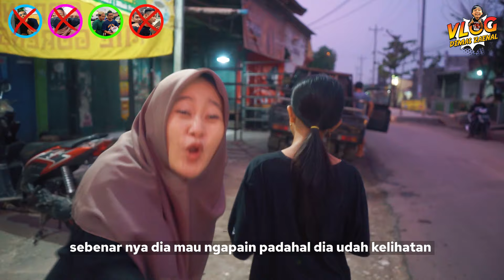ENDAH DAN LINA DIBUAT KOPYOR!! TIM SUPER & ENDAH RATIH PETAK UMPET DI KOTA!!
TETAP SELALU SUPPORT CHANNEL DIMAS ZAENAL YA GUYS , SEMOGA SELALU BERKEMBANG DAN  SELALU MENGHIBUR KALIAN SEMUA.
MAAF JIKA VIDEO KAMI KURANG MENGHIBUR ATAU MENGANDUNG UNSUR SARA YANG KURANG BERKENAN DI HATI KALIAN
TERIMAKASIH BUAT SEMUANYA YANG SUDAH MENGEKLICK VIDEO INI DAN YANG SUDAH MEMBERI KRITIK SERTA SARAN .
SEMOGA KEDEPANYA CHANNEL INI AKAN LEBIH BAIK LAGI DAN LAGI AAMIIN YA ROBBAL ALAMIIN.

Team Production | Instagram